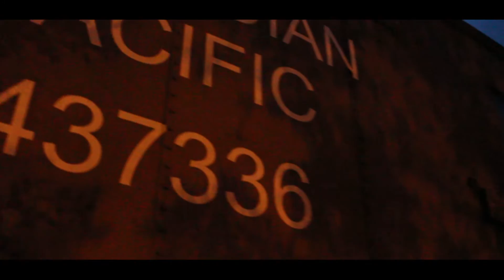BC Road Trip